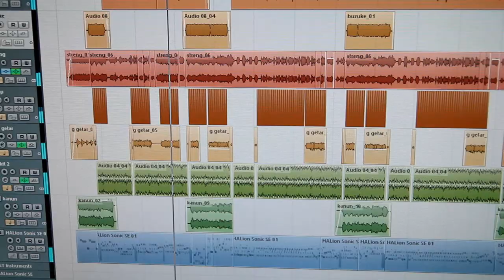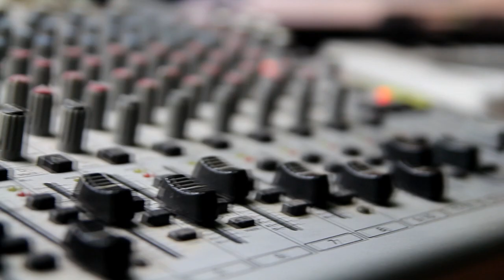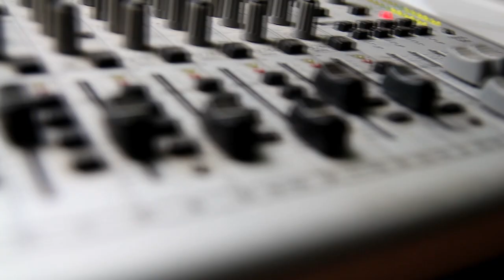الصبر طيب عزف الفنان رياض مصالحة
الصبر طيب
توزيع وتنفيذ رياض مصالحة